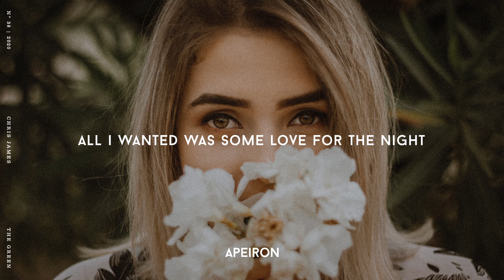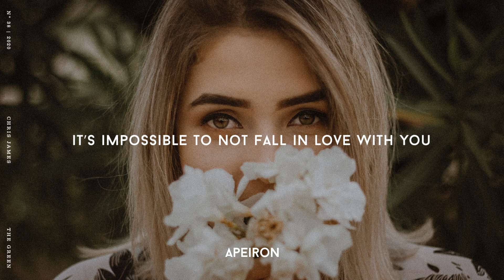Chris James - The Green | Lyrics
Lyrics:
it took two hours then i got lost inside your glare
i see you speak but i can not hear
i’m already past the surface, slowly disappeared
all i wanted was a bit of your time
now it’s hopeless and losing my mind
oh it’s my fault cause i didn't see it through
all i wanted was some love for the night
now i’m drowning in the green of your eyes
oh it’s crazy cause i never had a clue
it’s impossible to not fall in love with you
i am one of many thoughts
that run through your head oh loving you is tough
am i aiming way too high?
i got my tongue tied, guess it's best to keep quiet
i told myself that it’s fine
now i’m hopelessly losing my mind

Haiva Ru - Wild Flowers
Stonefox - Never Fight
Ed Patrick - Man Overboard

Chris James - The Green lyric video
Chris James - The Green karaoke
Chris James - The Green

"Sad Music / Emotional Songs"
"Study music / music to study to"